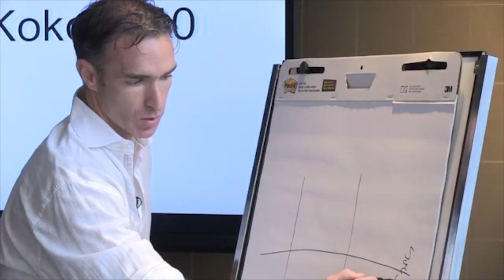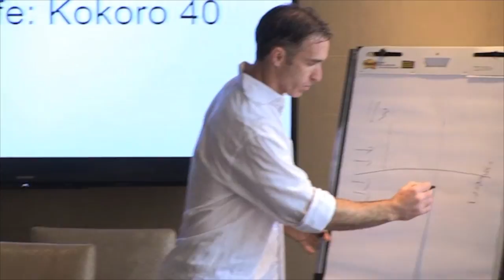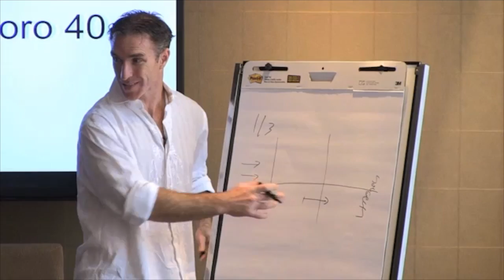Dealing with Adversity in Business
And

business entrepreneur Ed O'Keefe an Entrepreneur, Father of 7, Investor, and Author of "Time Collapsing! The New Art of Speed, Money, Power, and Meaning!"

Free Tools To Make 2023 Your Best Year Ever!

And